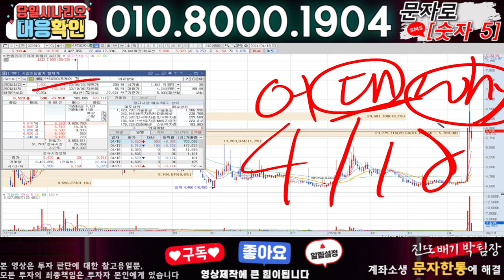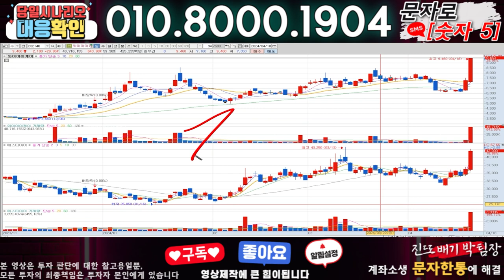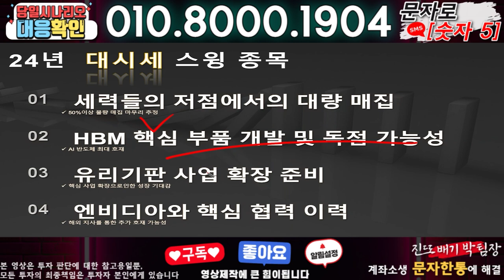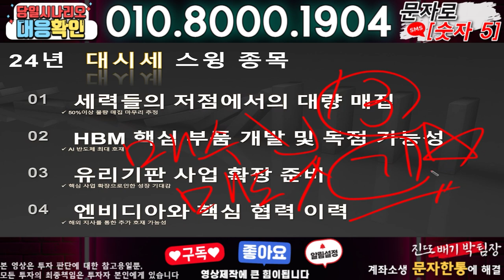한컴라이프케어 ) 3분전 기습속보-공식입장발표!! 무슨일인가?